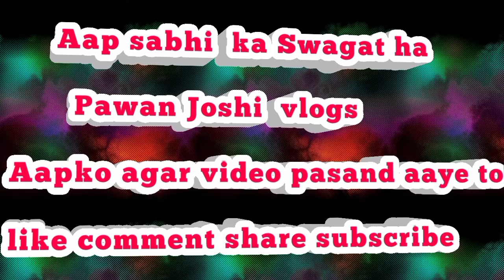भाग--2 आदित्य मंदिर में सुन्दर काण्ड 🙏 और सांयकाल की आरती 🥰🙏